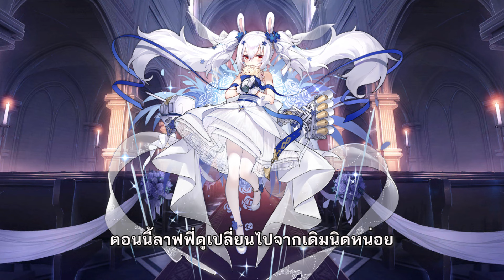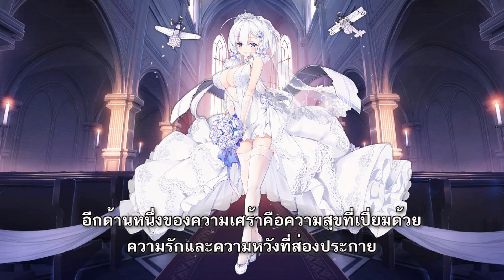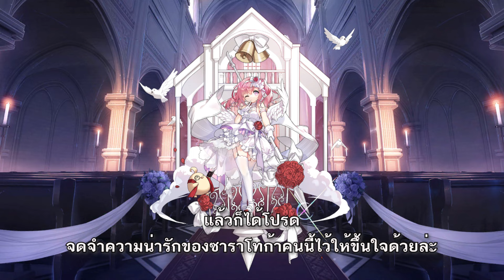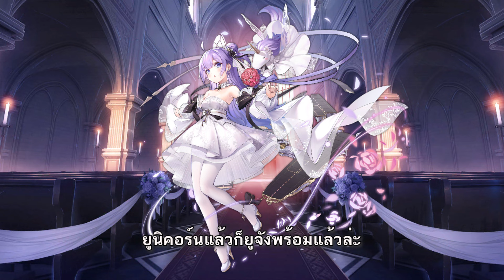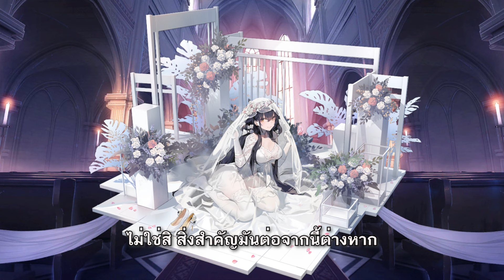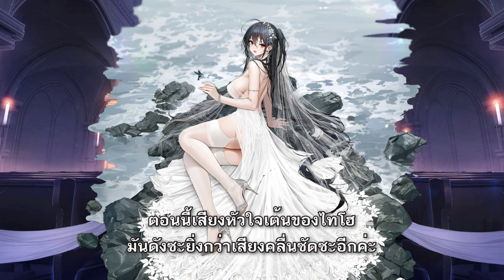รวม Skins ธีมชุดแต่งงานทั้งหมดในเกมที่มีอยู่ ณ ตอนนี้ (2024)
คิดเห็นกันอย่างไรคอมเมท์ไว้ด้านล่างได้เน้อ
ถ้าแปลผิดพลาดประการใดก็ขออภัยมา ณ ที่นี้ด้วยนะคับ

เกมมือถือ,อาซูร์เลน,นักพากย์,Voiceline,ภาษาไทย